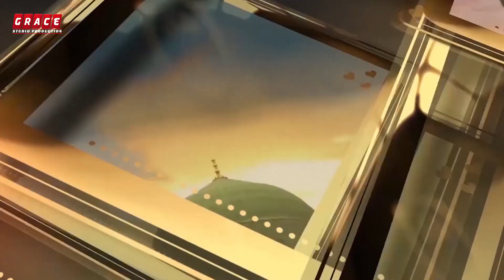Rabi Ul Awal 2021 | Ye Kon Hai | Meem Ki Jhilmil Mein | Hafiza Ayesha Noor | Grace Studio Production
Rabi Ul Awal 2021 | Ye Kon Hai | Meem Ki Jhilmil Mein | Grace Studio Production
Naatkhwan: Hafiza Ayesha Noor
Lyrics: Muhammad Sajid
Director: Tahseen Safdar Awan
Audio - Video: Grace Studio Production
Label: Grace Studio Production

◉ Stay Connect With Grace_Studio_Production.